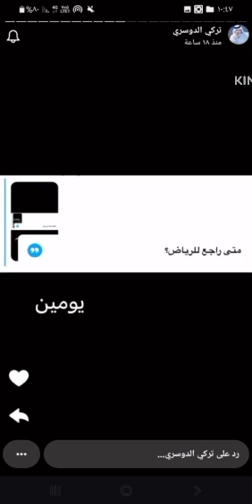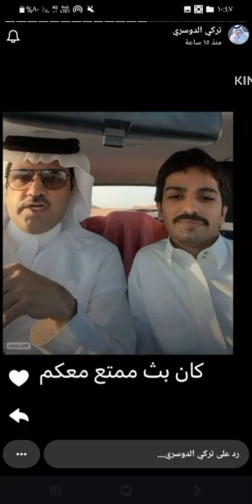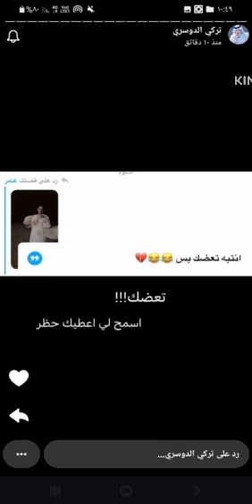سنابات تركي الدوسري مع مناحي الرجباني مسافر الوادي بسبب أوامر الوالده🔥